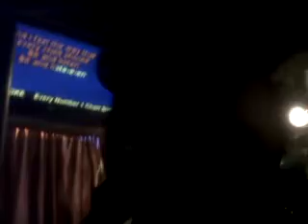CLAYTON ARMS , MAD WORLD BY RAMZY AT .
DIRECTED BY MARK CORDING .